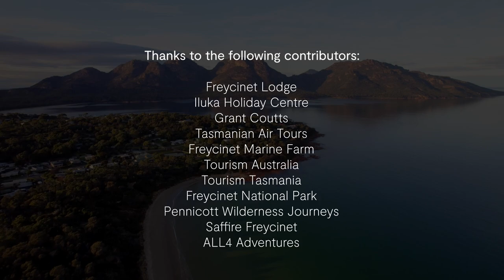COLES BAY - Gaze - Dine - experience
Coles Bays simplicity allows its welcomed visitors the opportunity to reconnect. Relish in the Coles Bay way of life, gaze, dine, experience and savor all that the Coles Bay experience has to offer. For such a small community Coles Bay certainly has a positive impact on those that visit, it is impossible to visit this small coastal town without a part of it staying with you.